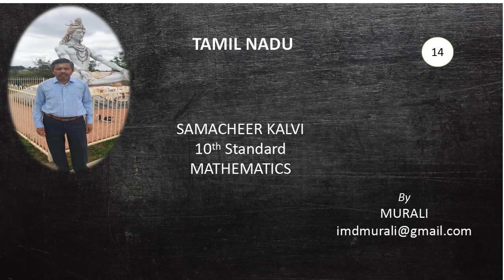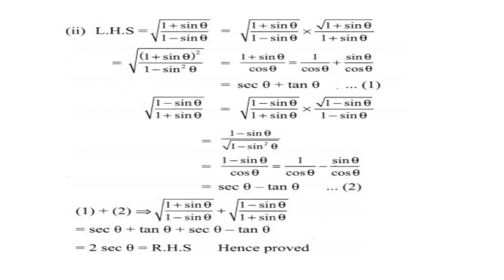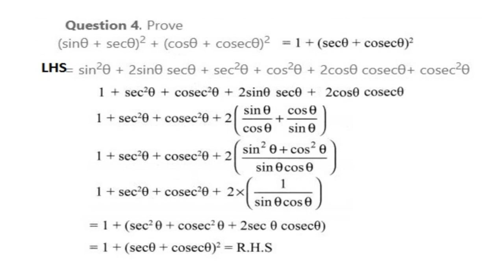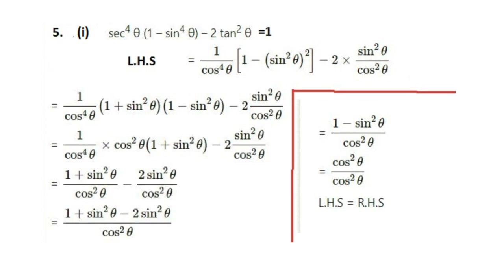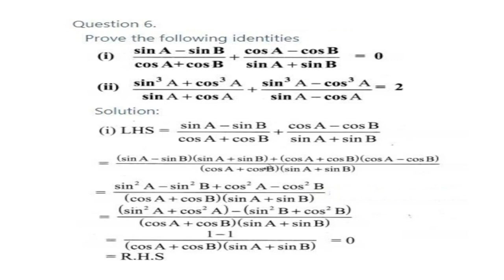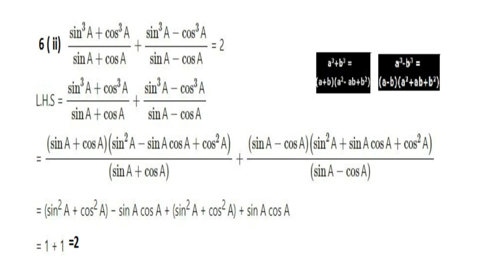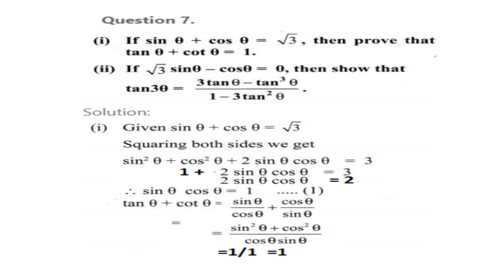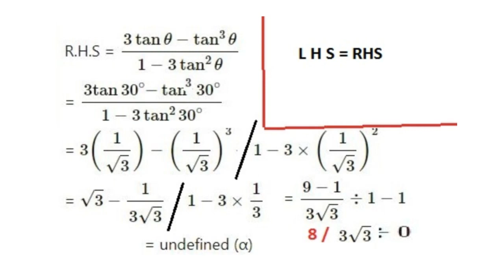MATHS - XTH TAMILNADU STATE BOARD DAY 14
THIS IS MY 3RD VIDEO ON TAMILNADU SAMACHEERI KALVI  10TH STD MATHS CHAPTER 6 " TRIGONOMETRY"